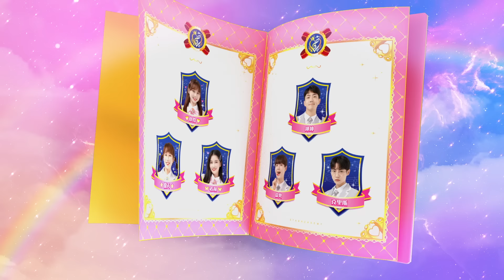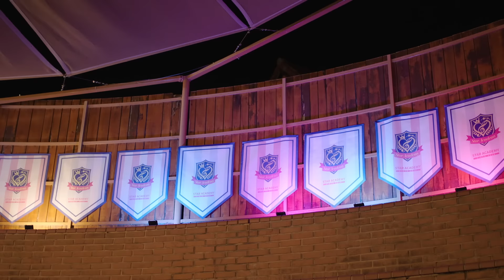小伶魔法世界第二季 【正片_EP17】 飛翔吧，歐若拉魔法戰士！傳說的另一個開始（下）| 小伶魔法世界 Magic Land